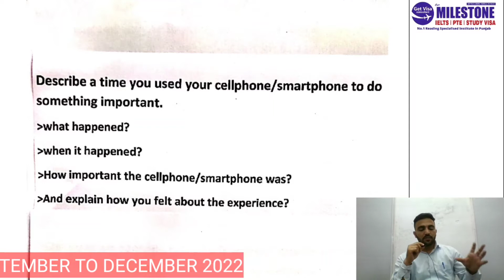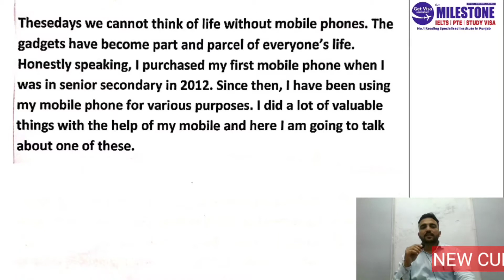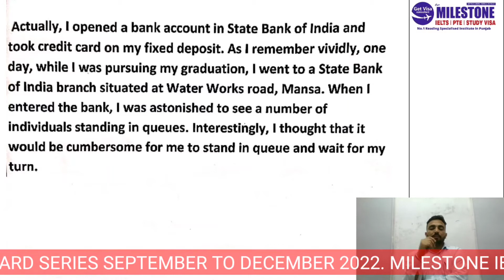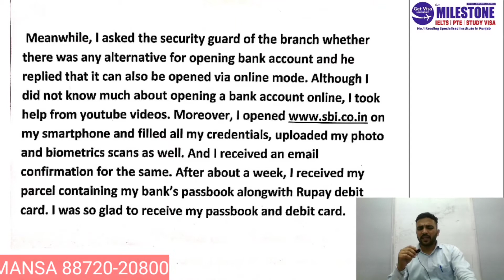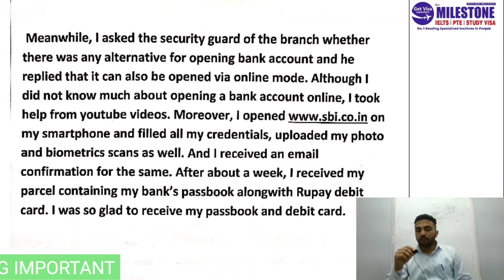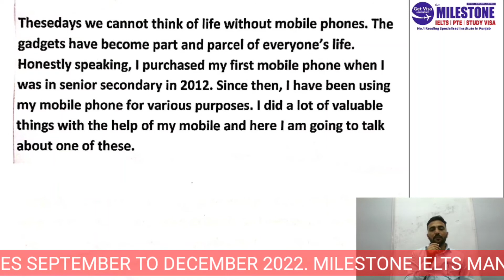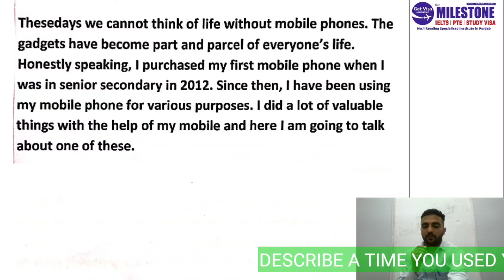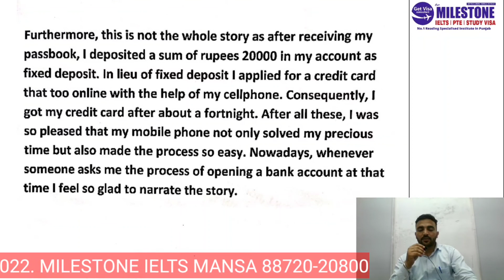Describe a time you used your Cellphone to do Something important | New Cue Card Sep to dec 2022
👉New Cur Card  Sep to Dec 2022 Describe a time you used your cellphone to do something important

Thesedays we cannot think of life without mobile phones. The gadgets have become part and parcel of everyone’s life. Honestly speaking, I purchased my first mobile phone when I was in senior secondary in 2012. Since then, I have been using my mobile phone for various purposes. I did a lot of valuable things with the help of my mobile and here I am going to talk about one of these.

Best Institute for Ielts & Pte
Tie up with overseas trainers
special sessions with experts